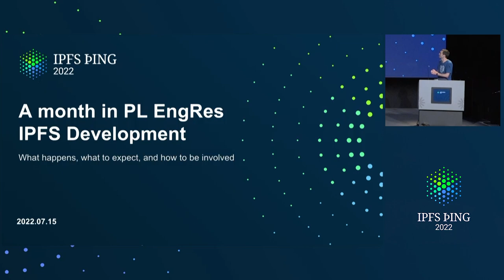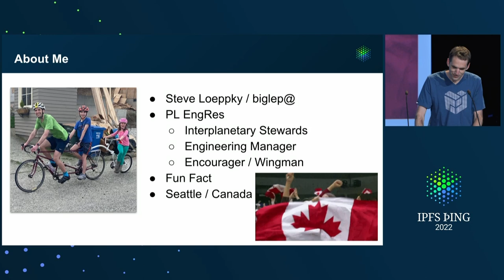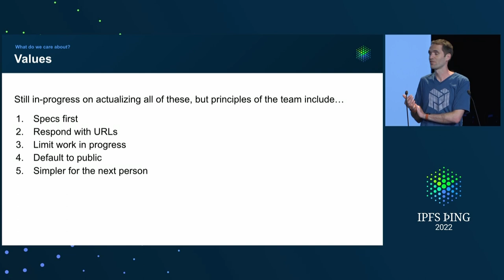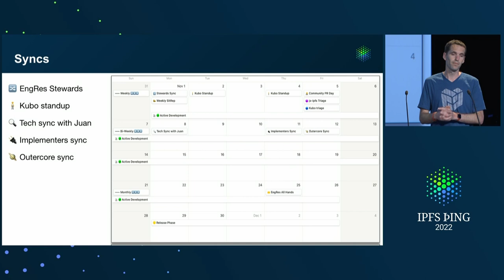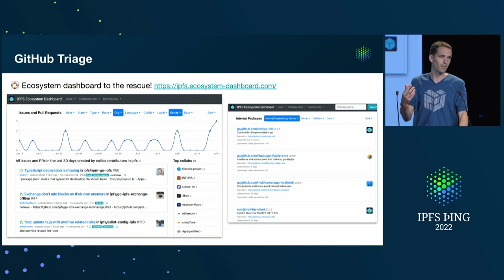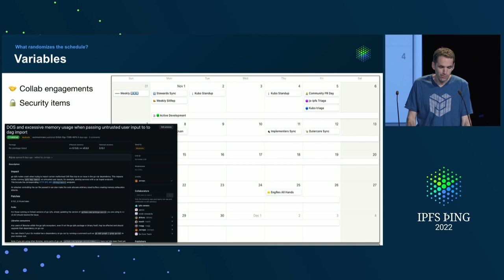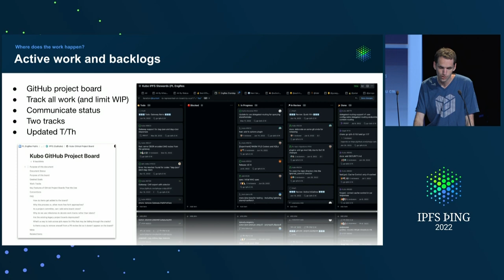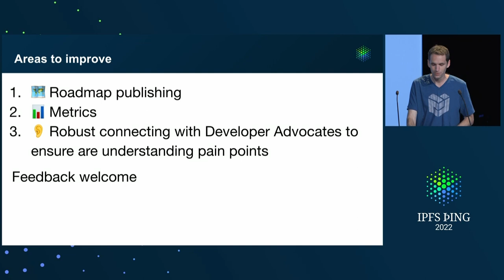A month in PL EngRes IPFS Development and how you can be involved - @biglep - Project & Community